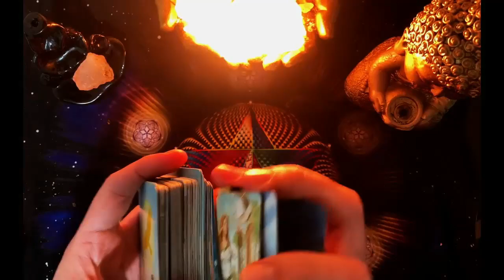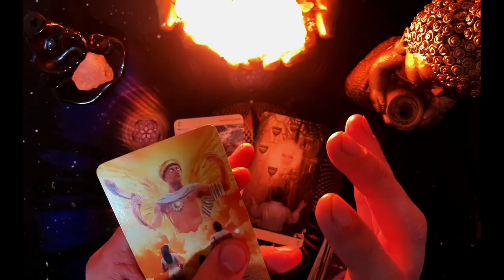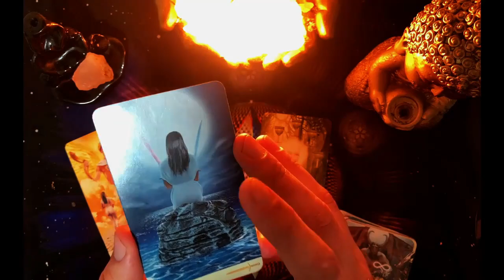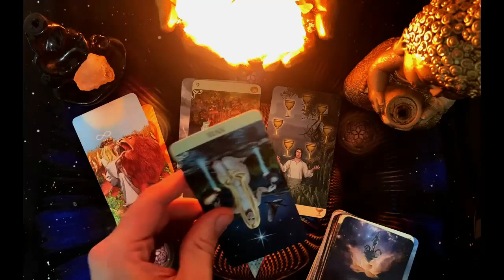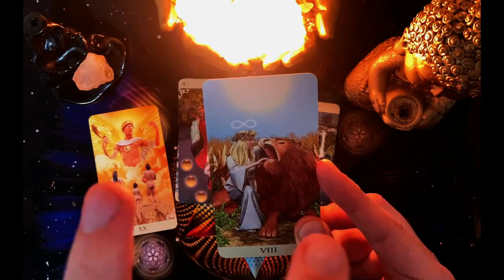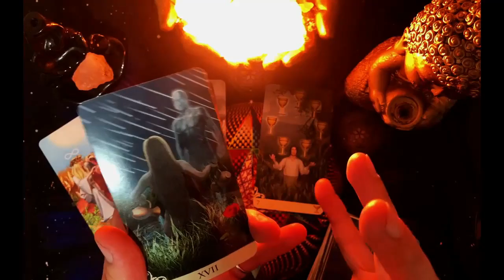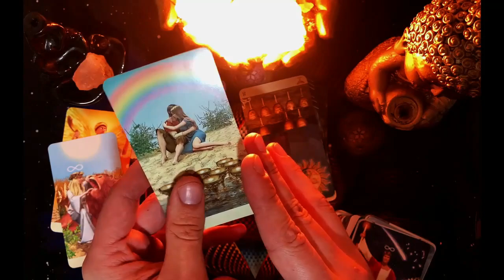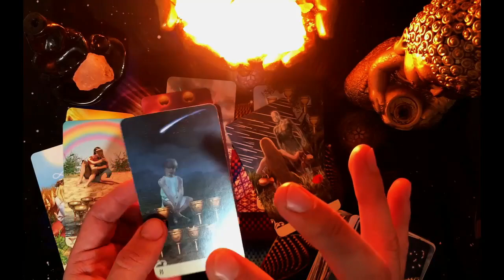Acuario 🔮RECIBIRÁS ESTE REGALO DIVINO! ESTA PERSONA TE ADMIRA HASTA LAS ESTRELLAS! ♒🎁✨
2:30
REPRODUCIENDO
FIVE NIGHTS AT FREDDY'S: LA PELÍCULA | Tráiler Oficial (Universal Studios) - HD

841 k vistas
hace 1 día

16:48
REPRODUCIENDO
PROBANDO BEBIDAS ARGENTINAS DE DUDOSA PROCEDENCIA 🥴

El Mariana
503 k vistas
hace 17 horas
25.5K VPH
Bueno gente enferma el día de hoy les traigo el vídeo de la vez que estuvimos en la CASA MADRID junto a @SpreenDMC1, @Carreraaa y @UnicornioPerro y estuvimos probando algunas bebidas típicas...

Otras personas devolviendo algo vs Yo devolviendo algo en una tienda!
638 k vistas

Broma El Perro 🐕🤣
541 k vistas

QUÉ CREEN QUE PASARÁ? skibidi toilet 43
855 k vistas

Encontre Esto Limpiando mi Cuarto PT. 7 😳
1.4 M de vistas

¿Lo veis bien así?
1 M de vistas

El Idioma Español: B, V, W
105 k vistas

21:42
REPRODUCIENDO
panas probando cosas de españa 😁🇪🇸

Carreraaa
949 k vistas
hace 1 día

12:51
REPRODUCIENDO
¿Por qué NO HAY Insectos en el Mar?

154 k vistas
hace 18 horas
7.5K VPH
Las primeras 1,000 personas que usen el link obtendrán una prueba gratuita de 1 mes de Skillshare Si quieres contribuir con el financiamiento de más videos...

27:28
REPRODUCIENDO
Mi NUEVO coche favorito! Lamborghini STO! | Salomondrin

Salomundo
499 k vistas
hace 1 día
11.8K VPH
Aquí puedes obtener tus camaras Insta 360 Go 3 y el equipo necesario para elevar tu contenido al siguiente nivel

12:14
REPRODUCIENDO
TIRANOS TEMBLAD | ESPECIAL URUGUAY CAMPEON SUB-20

TiranosTembladTV
106 k vistas
hace 2 días
615 VPH
Analizando Humanos Gracias Luciano Supervielle por la música original para este capítulo. Remeras y otros productos oficiales de Tiranos Temblad:...

3:03
REPRODUCIENDO
LA BABY - Tainy, Daddy Yankee, Feid, Sech (Official Video)

Tainy
1.1 M de vistas
hace 1 día

12:48
REPRODUCIENDO
CHAPA NO ME AGUANTA NI UN ROUND 🤣 | RETOS BOX